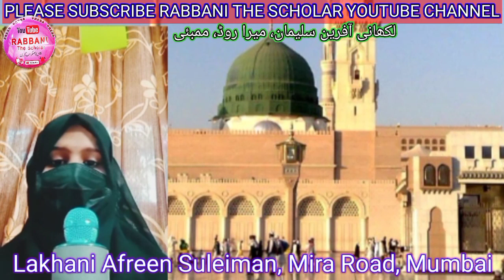Lakhani Afreen Suleman | Naat E Paak | Mira Road | Mumbai